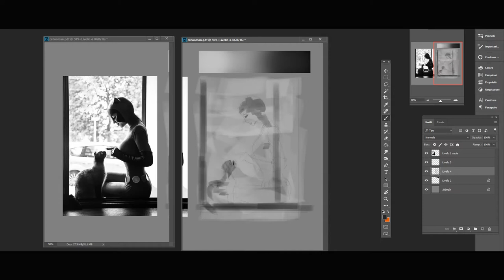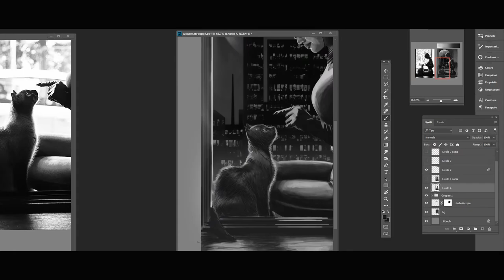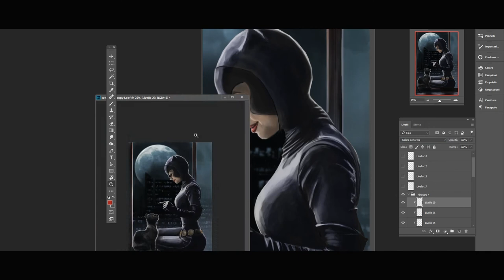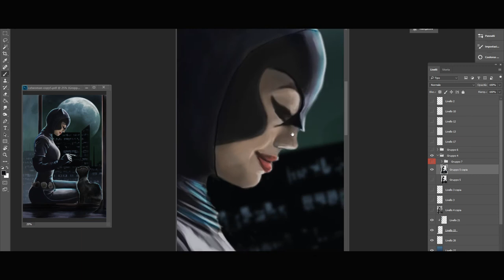Catwoman and Midnight, Digital Painting Timelapse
«The day I died was the day I started to live. In my old life, I longed for someone to see what was special in me. You did, and for that, you'll always be in my heart. But what I really needed was for me to see it. And now I do. You're a good man, Tom. But you live in a world that has no place for someone like me. You see, sometimes I'm good. Oh, I'm very good. But sometimes I'm bad. But only as bad as I wanna be. Freedom is power. To live a life untamed and unafraid is the gift that I've been given, and so my journey begins.» from Catwoman, 2004 ♥

If you wanna see the full picture check out my artwork on IG

This artwork is a collaboration with an amazing person and cosplayer,  I really like to invite you to check her IG page:

Thank you, really.

Techs
Photoshop CC 2018
Windows 10
Intuos Pro M